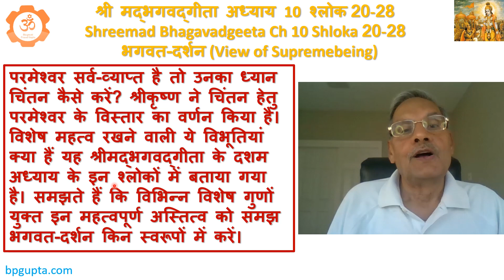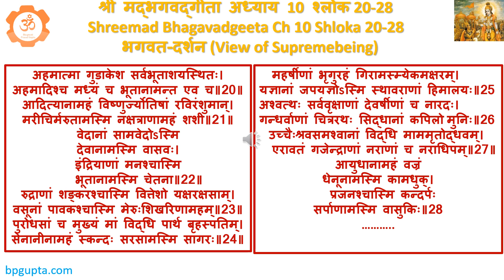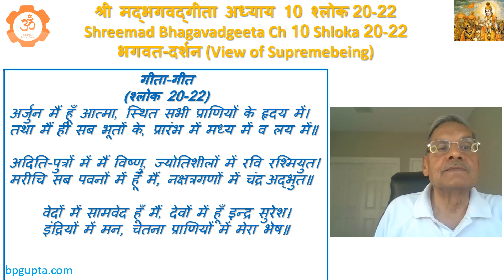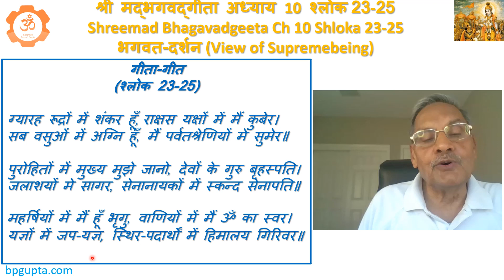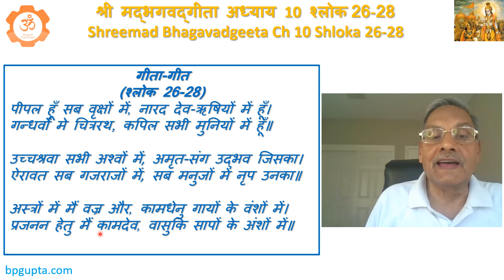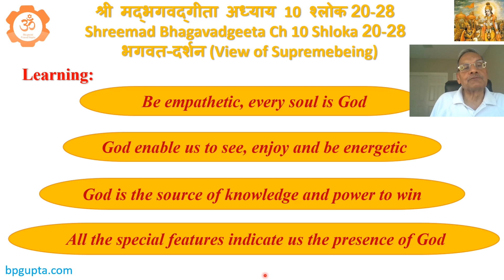Geeta geet Ch10 shloka20 to28 भगवत दर्शन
चिंतन हेतु परमेश्वर के विस्तृत रूप Visits of extensions of Supreme-being